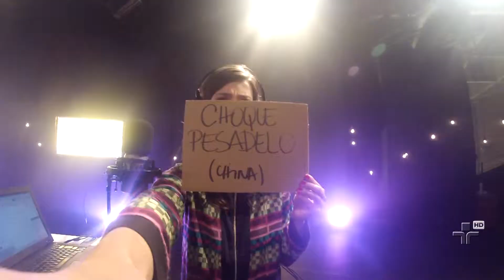Choque Pesadelo, por China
China interpreta a música Choque Pesadelo do álbum ?Telemática? no programa Cultura Livre.